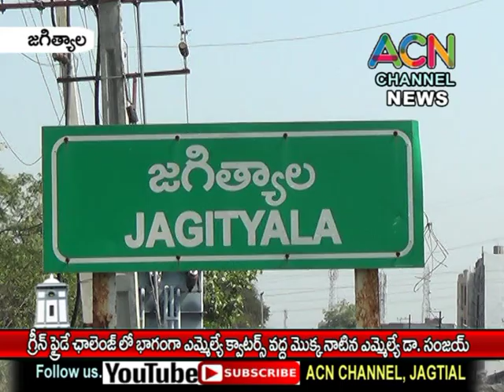జగిత్యాల : గ్రీన్ ఫ్రైడే లో భాగంగా ఎమ్మెల్యే క్వాటర్స్ లో మొక్క నాటిన ఎమ్మెల్యే డా. సంజయ్